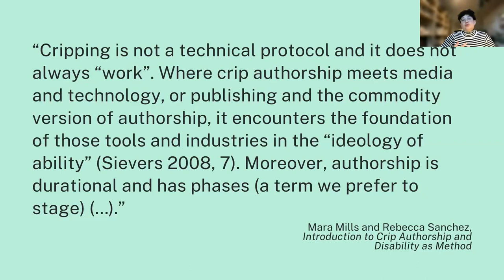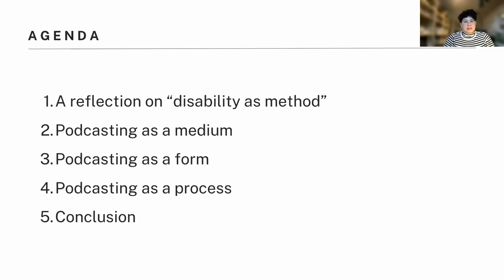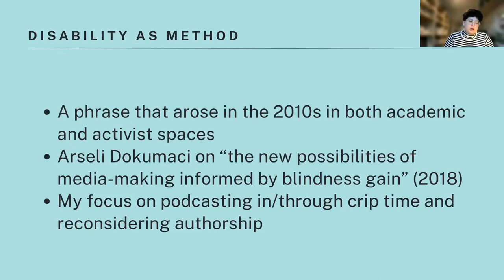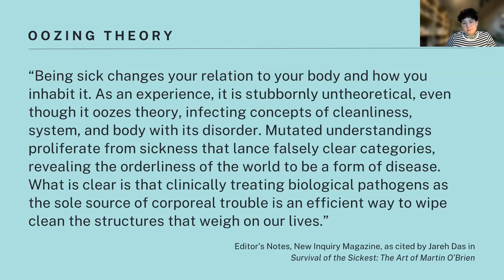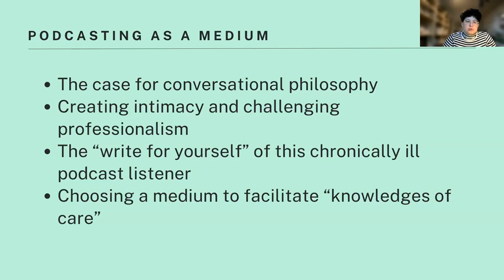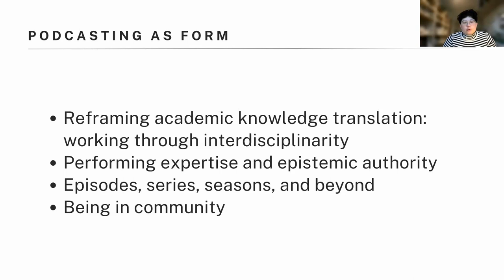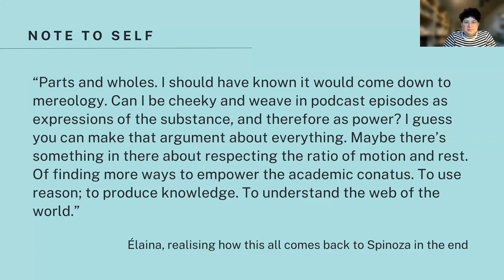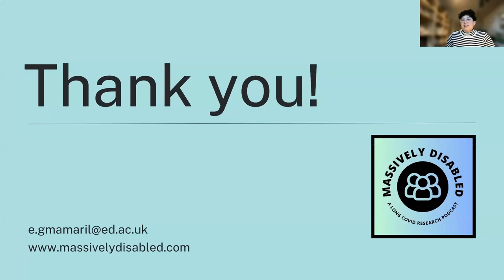Élaina Gauthier-Mamaril - Podcasting as Disabled Praxis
Philosophy, Disability and Social Change 4
14 - 15 December 2023